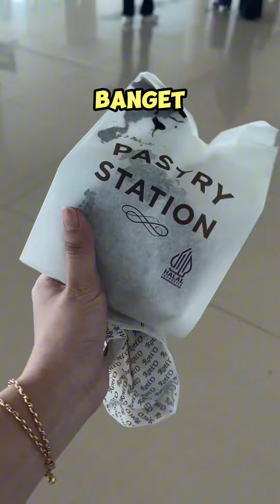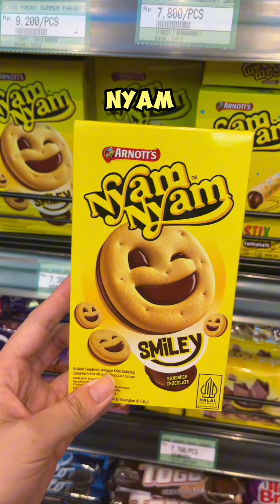KOMPILASI VLOG FELICIA ( BALI ) - Feliciatannnn 2024